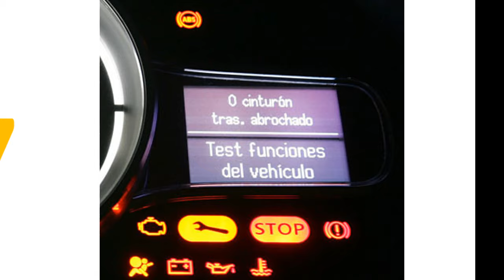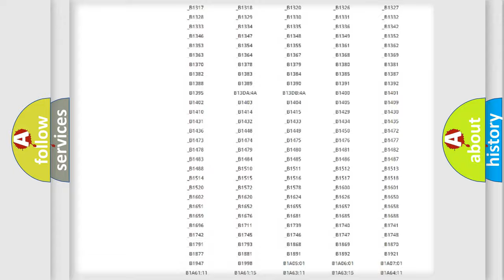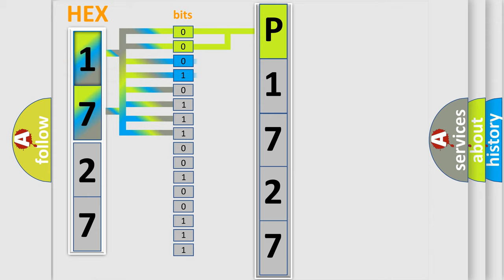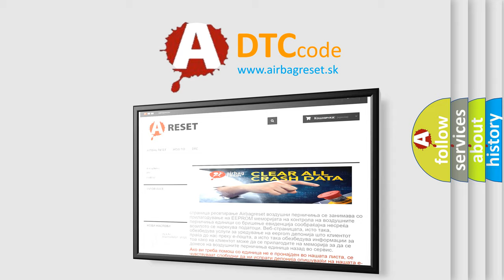DTC Ford P1727 Short Explanation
Contents:
0:21 Basic DTC analysis according to OBD2 protocol standard.
1:48 Insight into programming
2:58 A diagnostically understandable description of the Diagnostic Trouble Code
3:05 Basic error definition

Make:
Ford
Code:
P1727
Definition:
ABS Left Rear Isolation Solenoid Circuit Performance
Description:
Ignition ON.Ignition voltage is greater than 10 volts.